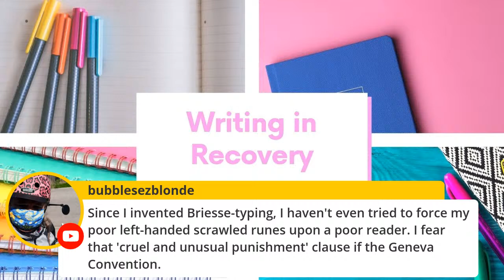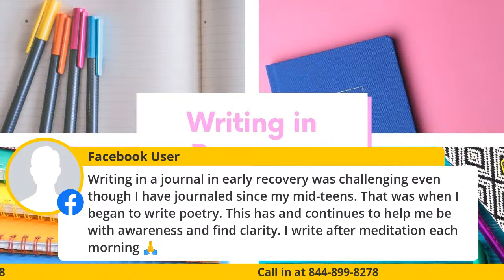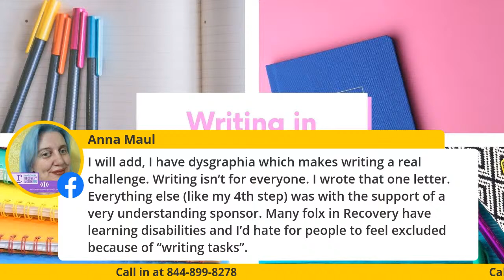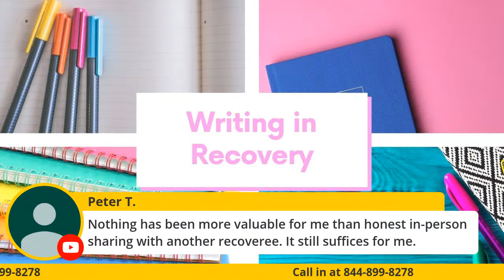Writing in Recovery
Writing can play an important role in the recovery process. Whether you're writing the fourth step, a journal, a blog, a letter, an article for the Grapeveine or even AA Beyond Belief, there is often a therapuetic effect that comes from the process of writing.

Join me and Angela as we take on this subject, and share your thoughts either by calling us or posting your comments in Facebook or YouTube.